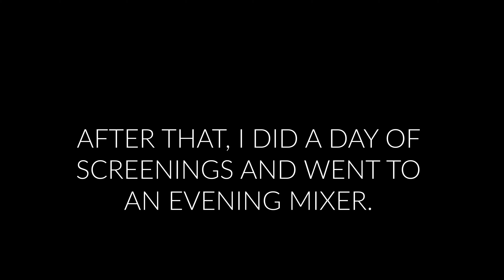I Went to a Film Festival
In this video, I go on the road to a film festival in Rhode Island and share my experiences along the way. I did this video to show another layer of the business side of the industry of film scoring. While emails and social presence is helpful and also crucial to business development, personal engagement it key to creating a thriving working relationship in film.

If you haven't checked out my workshop on film scoring, you can purchase the video here on Udemy.

Time Code
Intro/Day 2 0:00​
Day 3 Morning 1:36
Best Thing to Do When You're Networking 3:01
Q&A After the Screening of the Film I Scored 4:22
Thoughts After Screening 8:01
Final Thoughts 9:56